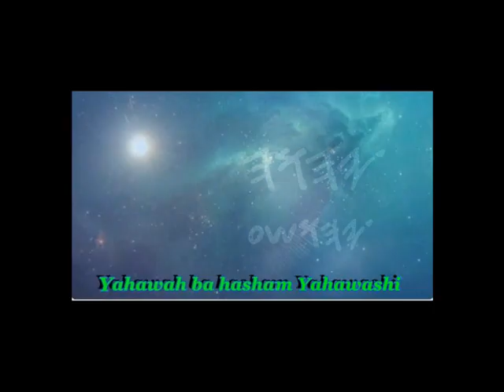SHE EMPTIED THE BULLETS IN HER HUSBAND AND OUT ON LOW BAIL, QUEEN OF HEAVEN BLAMING MENTAL HEALTH